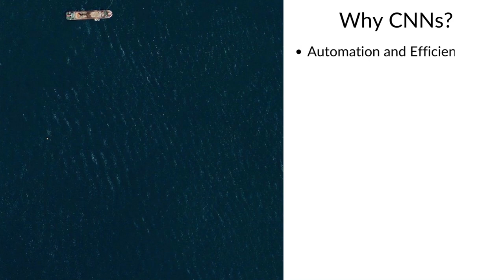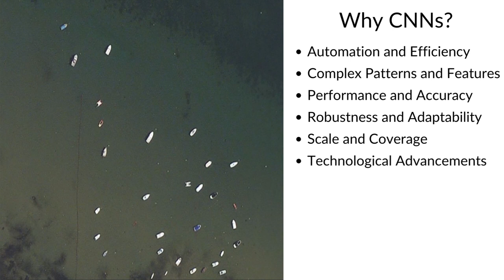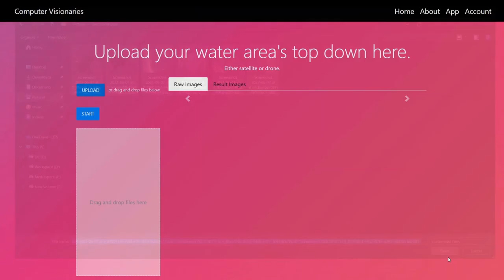Locating and Identifying Ships from Satellite Images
Ships play a crucial role in transportation, trade, maritime security and many other areas. However, manually monitoring vast stretches of water bodies is a labor-intensive and time-consuming task.

Using the immense potential of Convolutional Neural Networks (CNNs) and the You Only Look Once (YOLO) state-of-the-art object detection framework, we have developed an automated solution with vast applications, from maritime security to environmental monitoring and trade optimization.

Team Members:
1. Yash PATEL
2. Zohair GANDHI
3. Caleb NICHOLS

Find out more at the UTS AI Showcase 2023!